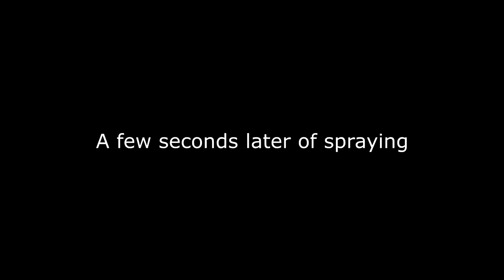UPSIDE DOWN CHALLENGE - Powered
Today I play Call of Duty differently...